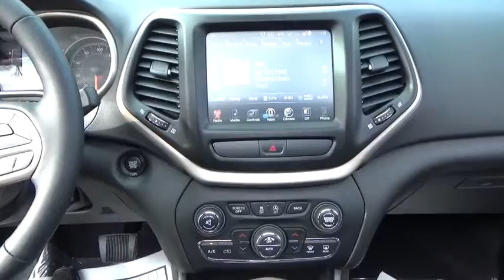2017 Jeep Cherokee Stafford Springs, Enfield, Somers, CT, Monson, East Longmeadow, MA HW575383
2017 Jeep Cherokee
2017 Jeep Cherokee Latitude 4x4 - Stock#: HW575383 - VIN#: 1C4PJMCS9HW575383

Bolles CDJR
121A W Stafford Rd.

 This Jeep won't be on the lot long! A comfortable ride with room to spare! All of the premium features expected of a Jeep are offered, including: a built-in garage door transmitter, front fog lights, and the power moon roof opens up the cabin to the natural environment. Smooth gearshifts are achieved thanks to the 3.2 liter 6 cylinder engine, and for added security, dynamic Stability Control supplements the drivetrain. Four wheel drive allows you to go places you've only imagined. Our knowledgeable sales staff is available to answer any questions that you might have. They'll work with you to find the right vehicle at a price you can afford. We are here to help you.